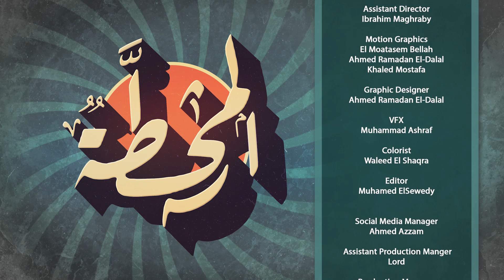" المحطة | حلقة الكشك " الحاجة أمل | جبر الخواطر